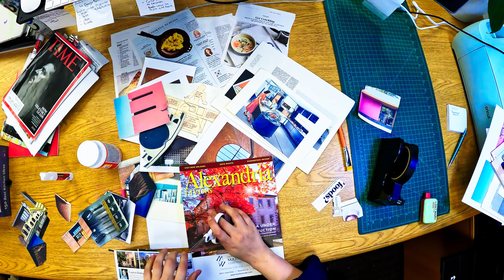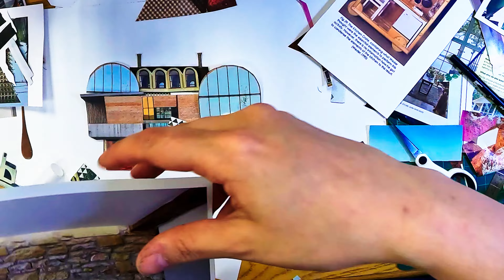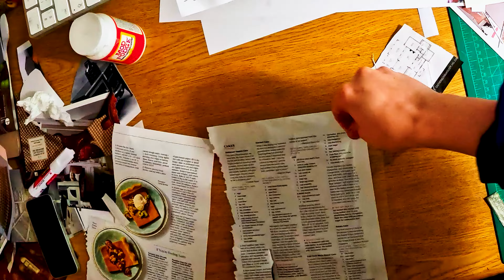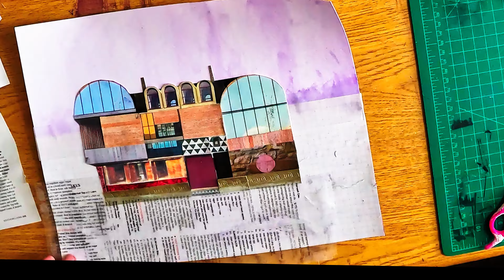Monsters: An Exquisite Origin